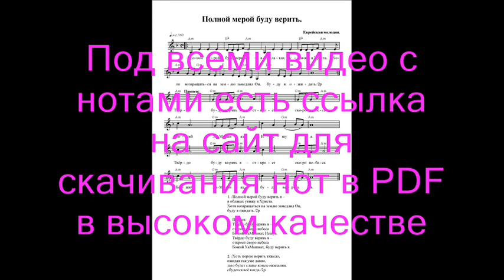Полной мерой буду верить. Ноты. (I will believe in full measure)